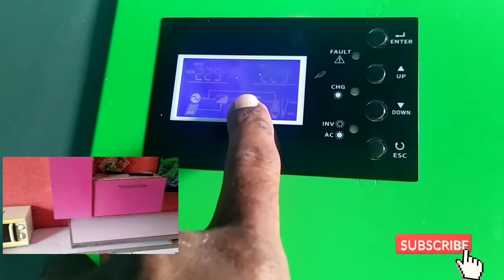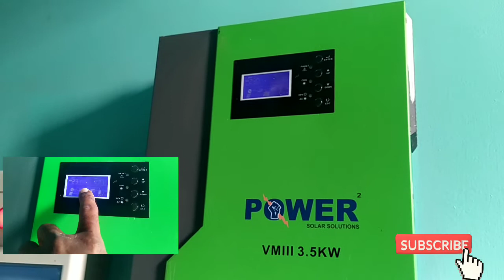BEST بیسٹ سولر سسٹم دو سال کا تجرباBEST SOLAR BEST SOLAR 3.5 KVA(2021)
best solar system for years experience
i used this system 2 years and takin